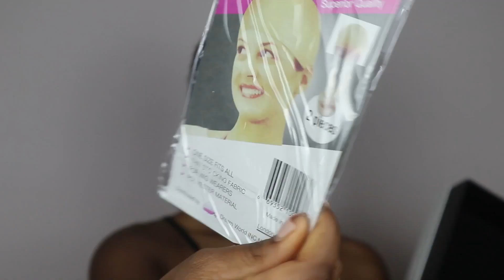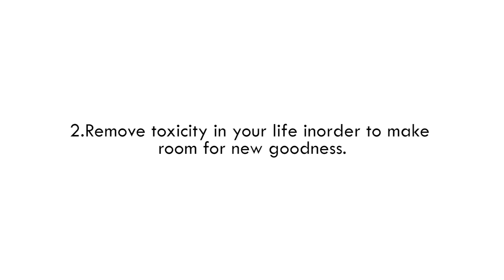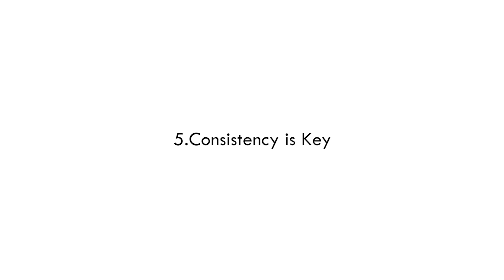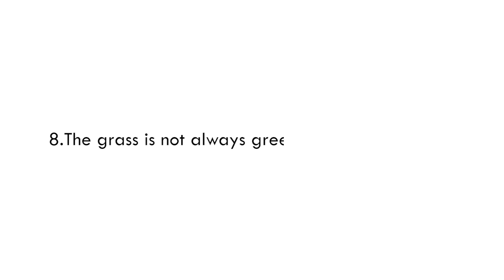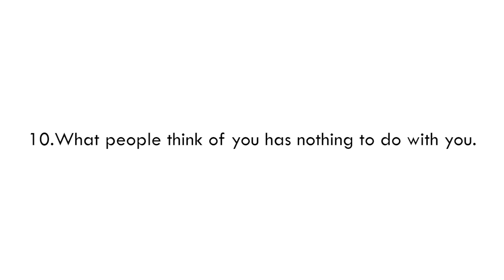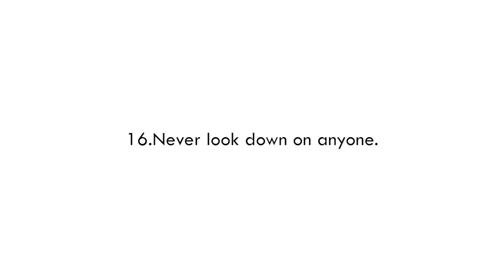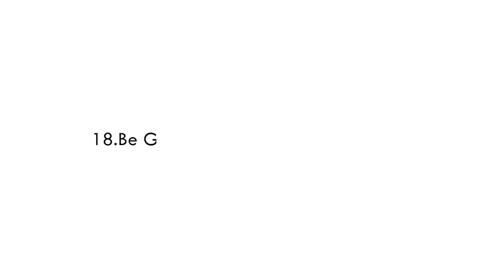It’s finally that time to cut some of y’all off 🤧! GOODBYE TO YOU AND TO 2020 ✌🏽 ft Slove hair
May 2021 bring you nothing but blessings and prosperity!

❤Get EXTRA $15 off use code: slovesale ❤
Post the review pics on Instagram / Youtube to get a special sales coupon and to participate a lucky draw for a free wig!

I’m Using 200% Density Graceful Warm Brown Ombre Lustrous Straight Lace Wigs

Winter Friendly Black Roots Vibrant Burgundy Loose Wave Lace Frontal Wig

Wholesale+Customize (8-40 inches all in the stock /HD Lace restock now)

For Wig customization in China 🇨🇳
Contact Stecy Benz:
WeChat ID: stecybenz